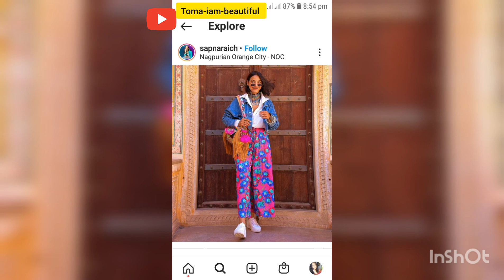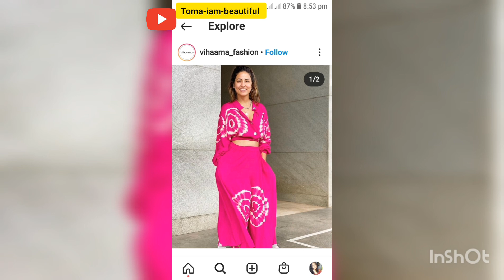designersuits beautiful dress design idea-stylist design dress tips- dress design for girls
designersuits designstips easytipsandtricks beautiful dress design idea-stylist design dress tips-designer dress design